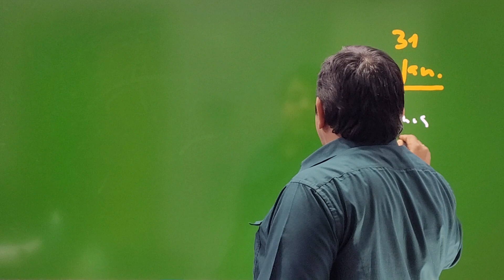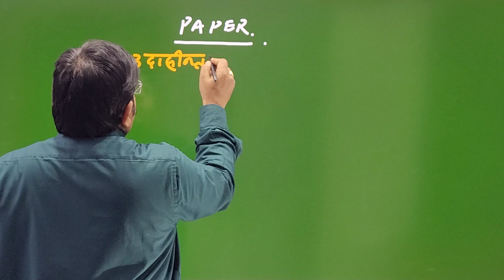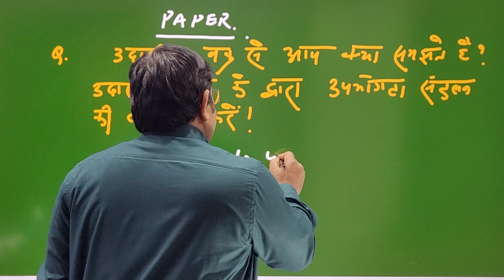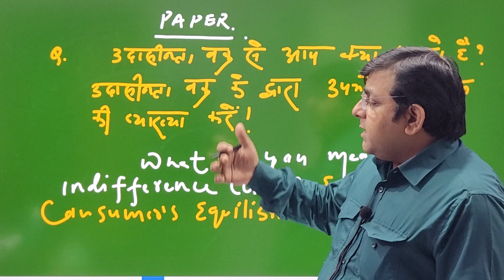BPSC ECONOMICS OPTIONAL QUESTION PRACTICE For AUDITOR Dr.Pankaj Kumar